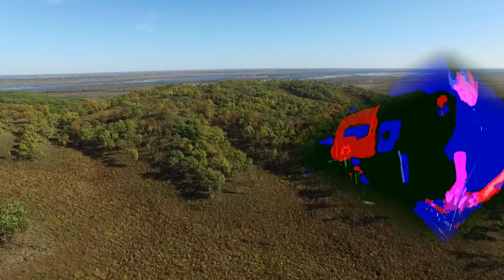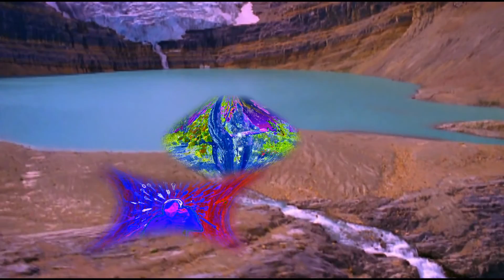СКИТАНИЯ wandering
Видеосьемка ,монтаж.Игра на синтезаторе варгане. . videography, montazh.igra synthesizer harp